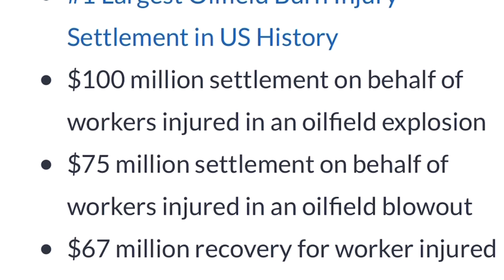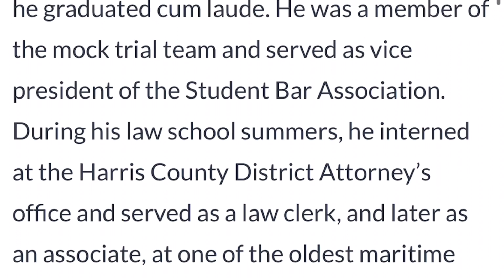car accident attorney in houston tx